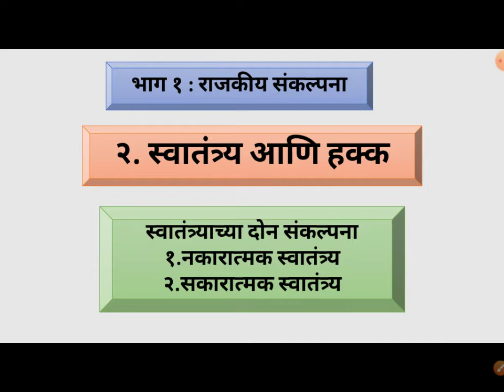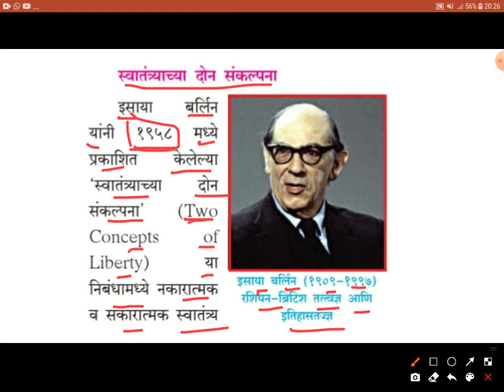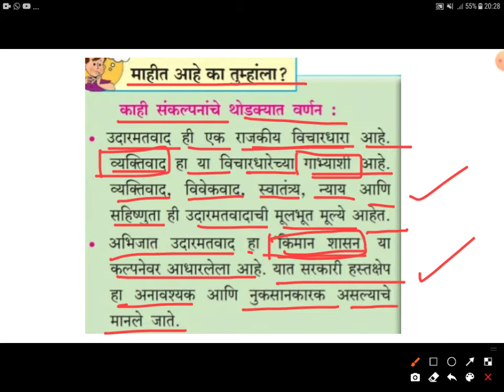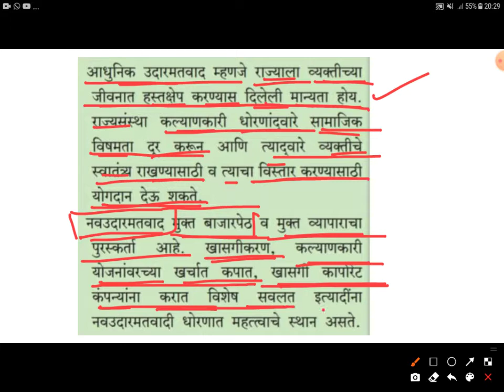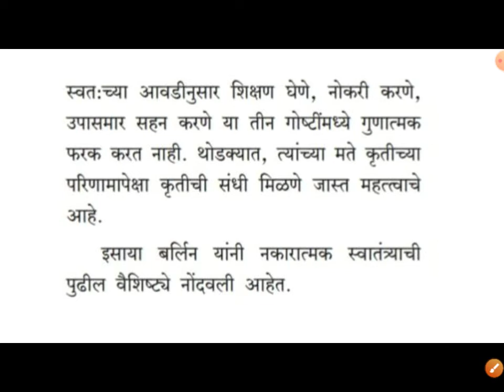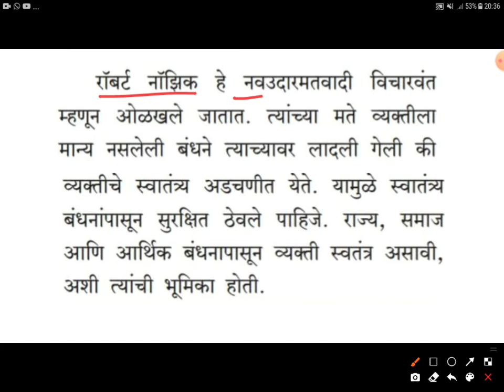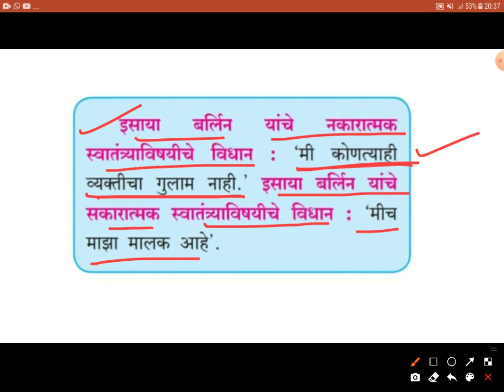प्र.२.स्वातंत्र्य आणि हक्क | नकारात्मक स्वातंत्र्य | राज्यशास्त्र ११वी | PoliticalScience 11th class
विभाग १.

प्र.२.

सुस्वागतम,

इयत्ता 11 वी आणि 12 वी - मराठी  आणि अर्थशास्त्र,इतिहास,राज्यशास्त्र, सहकार विषयांचा अभ्यासक्रम मी क्रमाने व्हिडिओ लेक्चर स्वरूपात या चॅनलवर पोस्ट केलेला आहे. तसेच नमुना प्रश्नपत्रिका, मूल्यमापन आराखडा ,अभ्यास कसा करावा,महत्वाच्या टिप्स बाबत व्हिडीओ लेक्चर्स जरूर पहा

परिचय -
सौ.भालसिंग एस. बी.
(श्रीमती सादरे एस.जी.)
लॉकडाऊनच्या काळात ऑनलाइन शिक्षणाची गरज निर्माण झाली त्यामुळेच मी व्हिडीओ लेक्चर च्या माध्यमातून विद्यार्थ्यांच्या पर्यंत पोहोचण्याचा प्रयत्न करत आहे.